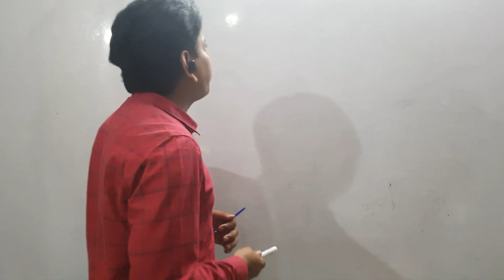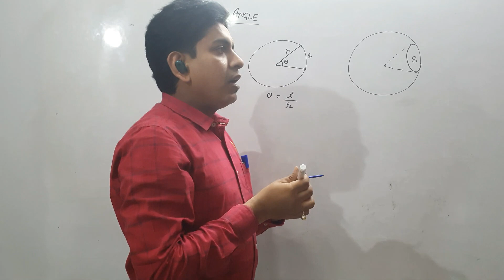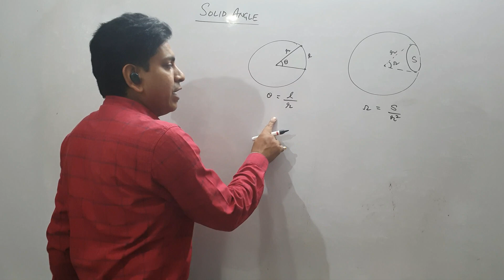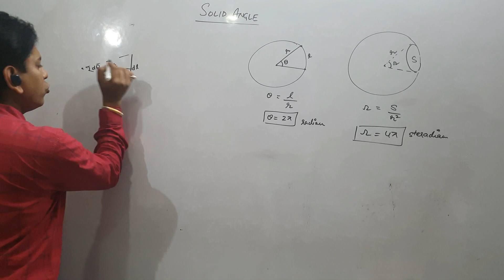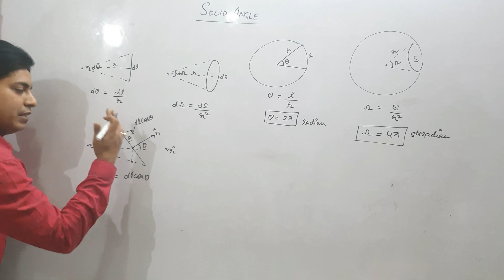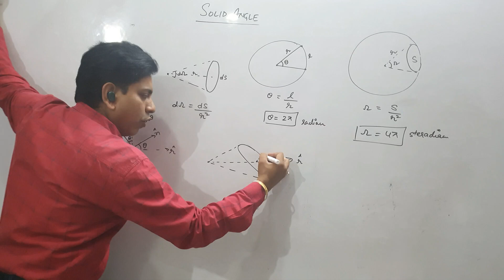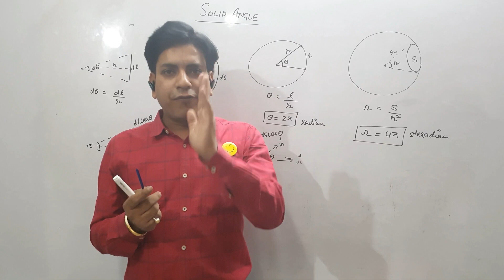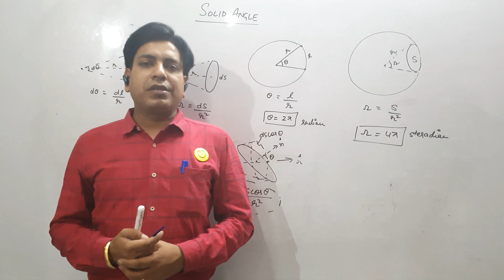Solid Angle | Lecture 15 | Chapter One| 12th Physics | PHYZIX GURU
Before starting electric flux we are discussing area vector and solid angle